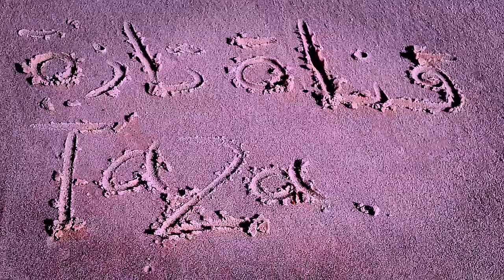في ولاية تورينغن الالمانية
اذهب إلى البحث
ينا
(بالألمانية: Jena)

إحداثيات: 50°55′38″N 11°35′11″E  [1]
تقسيم إداري
البلد

ألمانيا (3 أكتوبر 1990–)[2]

ألمانيا الشرقية (7 أكتوبر 1949–3 أكتوبر 1990)

منطقة الاحتلال السوفييتي (9 مايو 1945–7 أكتوبر 1949)

ألمانيا النازية (30 يناير 1933–8 مايو 1945)

جمهورية فايمار (9 نوفمبر 1919–30 يناير 1933)

الإمبراطورية الألمانية (18 يناير 1871–8 نوفمبر 1919)

الاتحاد الألماني الشمالي (18 أغسطس 1866–17 يناير 1871)

دوقية ساكسونيا فايمر أيزيناخ الكبرى (1809–18 أغسطس 1866)

ساكس فايمار (1690–1809)

ساكس فايمار (1572–1672)

انتخابية ساكسونيا (1356–1572)
دوقية ساكسونيا (–1296)

ألمانيا[3][4]
التقسيم الأعلى
تورينغن (3 أكتوبر 1990–)
خصائص جغرافية
 • المساحة
114.76 كيلومتر مربع (31 ديسمبر 2017)[5]
ارتفاع
143 متر،  و158 متر
عدد السكان
عدد السكان
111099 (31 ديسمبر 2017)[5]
الكثافة السكانية
968.0 نسمة/كم2
معلومات أخرى
الرمز البريدي
07751
07743
07745
07747
07749
رمز الهاتف
03641،  و036425
رمز جيونيمز
2895042،  و6549748
لوحة مركبات
J
المدينة التوأم
بيت جالا[6]،  ولوغوج[7][8]،  وبورتو[9]،  وإرلنغن[10]،  وبيركيلي، كاليفورنيا[11]،  وأوبارفيلييه[12]،  وأجاكسيو
الموقع الرسمي
الموقع الرسمي (الألمانية و الإنجليزية)
 معرض صور ينا  - ويكيميديا كومنز
تعديل مصدري - تعديل

ينا (بالألمانية: Jena) هي ثاني أكبر مدينة في ولاية تورينغن، ألمانيا بعد إرفورت.مساحتها 114,30 كيلومتر مربع. تقع مدينة ينا في وسط ألمانيا على نهر زاله.
تمتلك مدينة ينا واحدة من أقدم الجامعات الألمانية جامعة يينا التي تأسست سنة 1558.
كما تشتهر مدينة ينا بالبصريات حيث تأسست فيها أكبر شركة بصريات في العالم تحت اسم كارل زيس. كما لديها برجا عاليا ذو ارتفاع 145 متر وفي قمته ثاني أعلى مطعم في ألمانيا
▬▬▬▬▬▬▬▬▬▬▬ ۩ نحبكم والله نحبكم ۩ஜ▬▬▬▬▬▬▬▬▬
▬▬▬▬▬▬▬▬▬▬ஜ۩ ۩ஜ▬▬▬▬▬▬▬▬▬▬▬▬▬